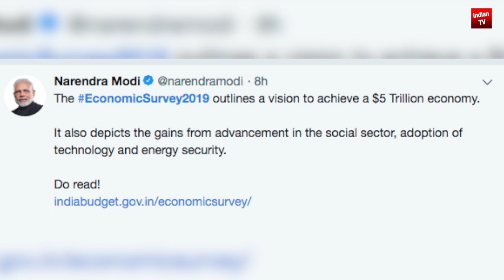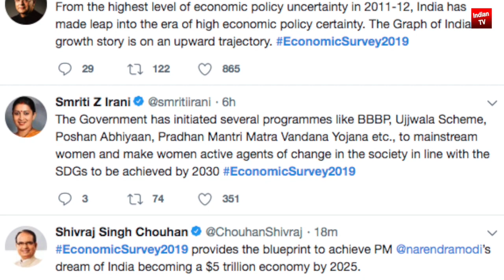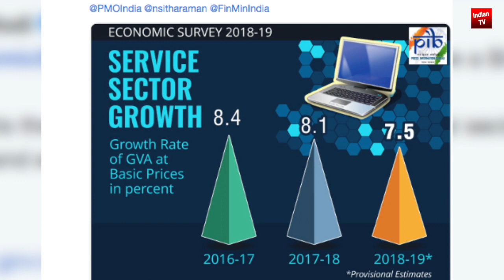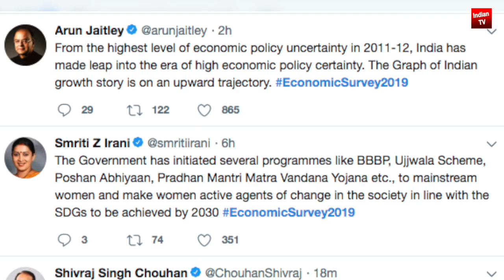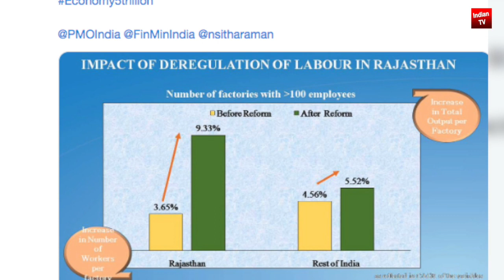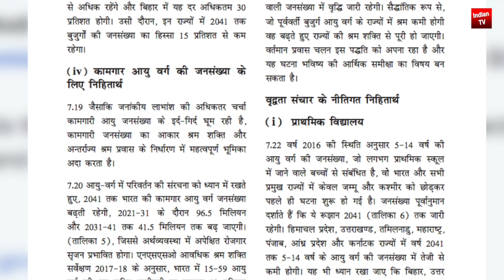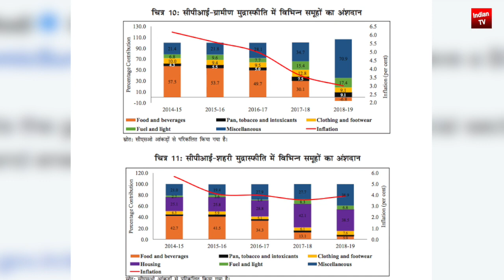योगी ने हिन्दुओ के लिए दी बड़ी खुशखबरी | जनता को दिया मोबाइल नंबर सीधे होगी बात Economic Survey 2019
Yogi Adityanath launches 24x7, toll free CM helpline 1076 in Uttar Pradesh